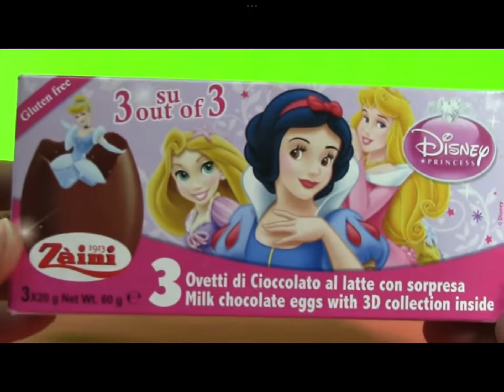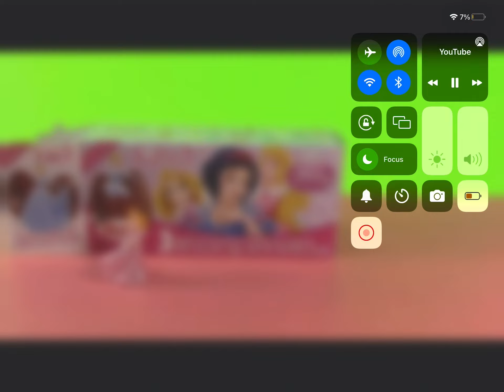Disney Princess Surprise Eggs 061